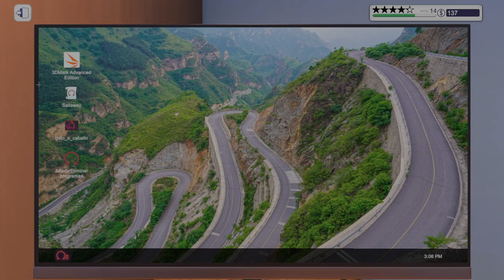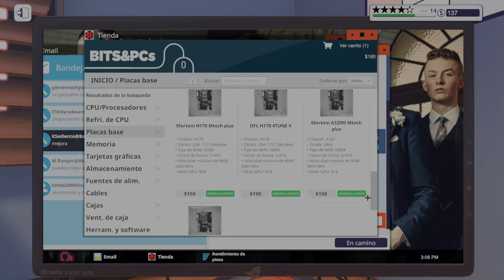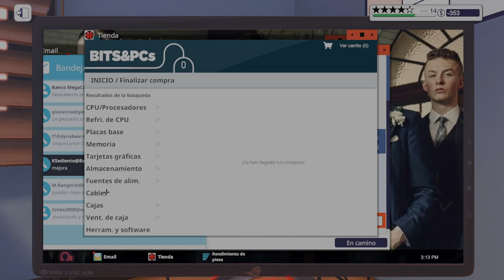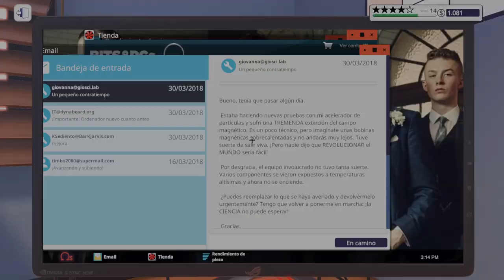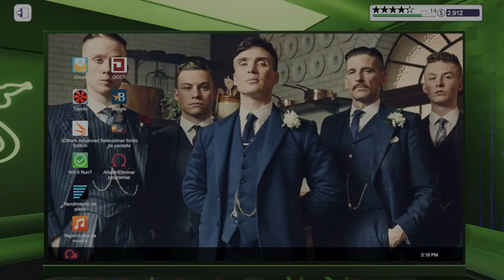PC BUILDING SIMULATOR -FINAL HACIENDO UNA COMPU DE ARGENTINA | Gameplay Español #31